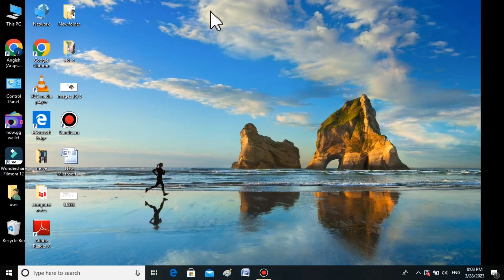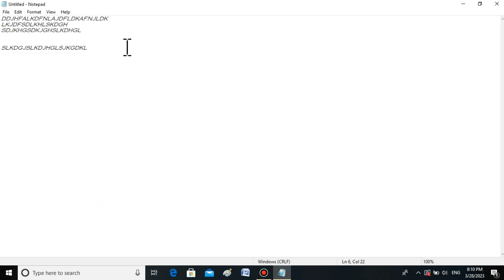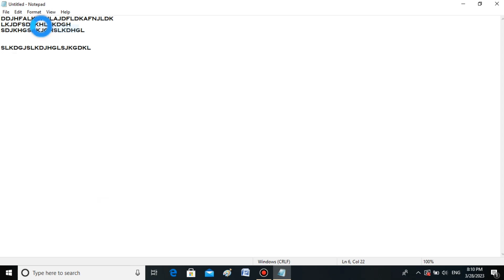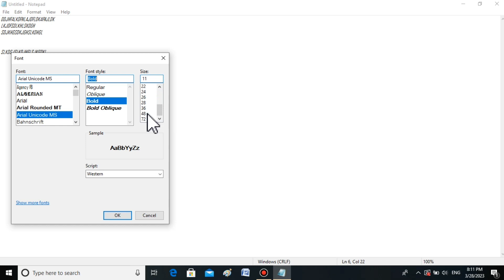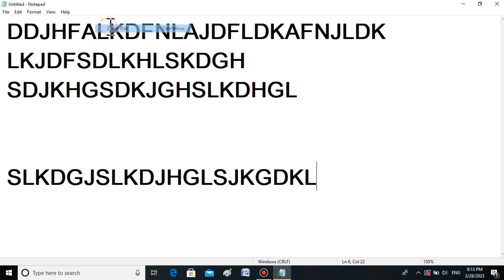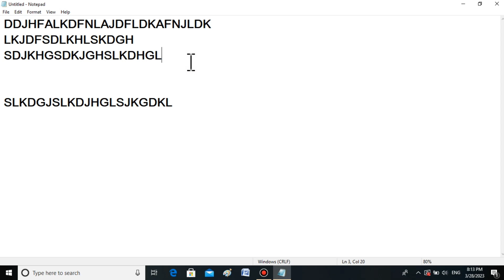Notepad मे format menu ka use कैसे करे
notepad me format menu ka use kaise kare
notepad me font ka use kaise kare
notepad me font style ka use kaise kare
note pad me font size ka use kaise kare
notepad me sabso ko bada kaise kare
notepad me sabd ko kaise style kaise change kare